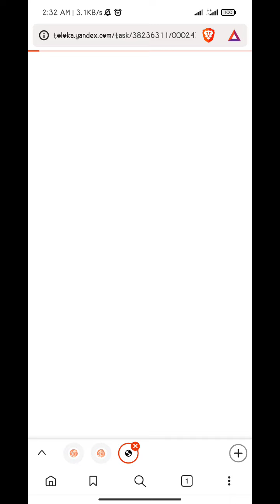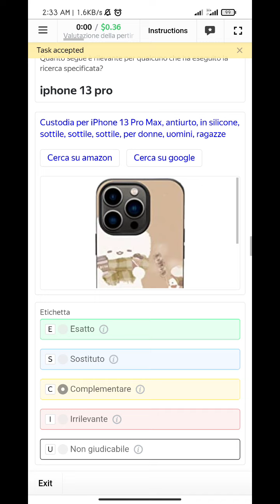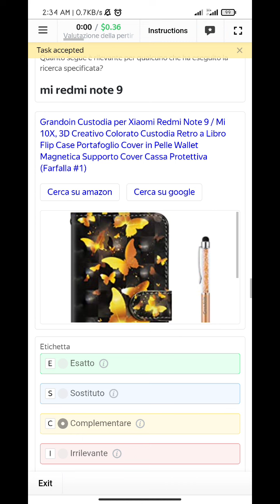Valutazione della pertinenza della ricerca | Search Relevance Evaluation (Italian) 0.36 Exam Accept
valuable time.

Valutazione della pertinenza della ricerca | Search Relevance Evaluation (Italian) 0.36 Exam Accepted Country Pakistan...

Valutazione della pertinenza della ricerca | Search Relevance Evaluation (Italian) 0.36 Exam Accept,Valutazione della pertinenza della ricerca | Search Relevance Evaluation (Italian) 0.36 Exam Accepted Country Pakistan...